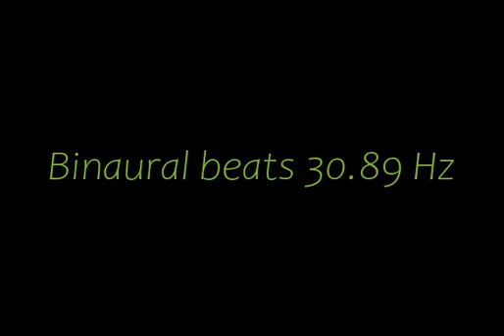binaural_beats_30 89hz